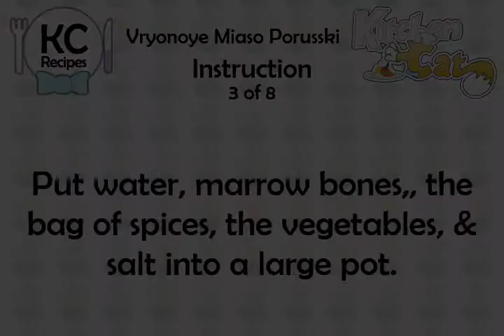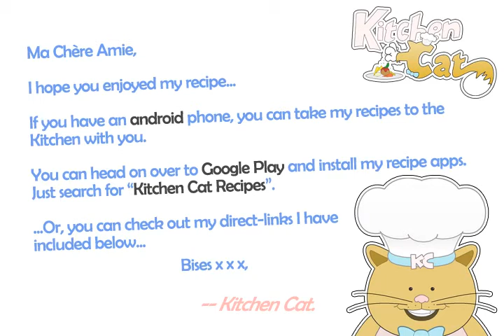Vryonoye Miaso Porusski - Kitchen Cat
★ Kitchen Cat ★ Vryonoye Miaso Porusski Recipe.
For this recipe you will need:
✰ ✰ ✰ ✰ ✰ INGREDIENTS ✰ ✰ ✰ ✰ ✰
2 Ribs : Celery; W/leaves Sliced
1 : Onion; Cubed 1/2'
1 lb : Beef Marrow Bones
1 1/2 ts : Salt
2 : Bay Leaves
1 : Carrot; Sliced
4 tb : Parsley; Fresh; Chopped
2 Clove : Garlic; Chopped
2 qt : Water
1 : Turnip; Peeled Cubed 1/2'
8 Whole : Peppercorns
4 tb : Dill, Fresh; Chopped
3 lb : Beef Rump Roast, Boneless